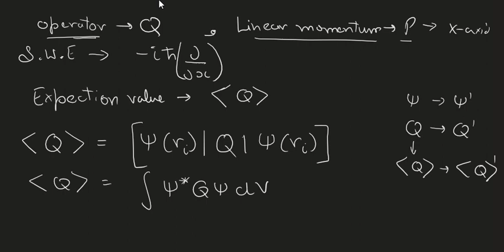Invariance in Quantum Mechanics | Hindi